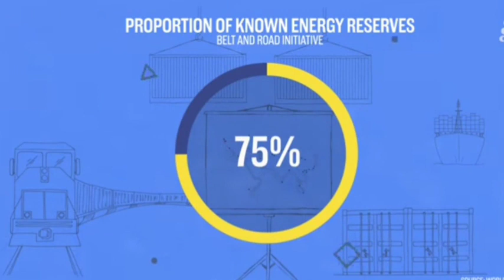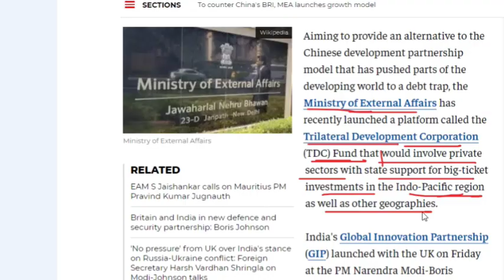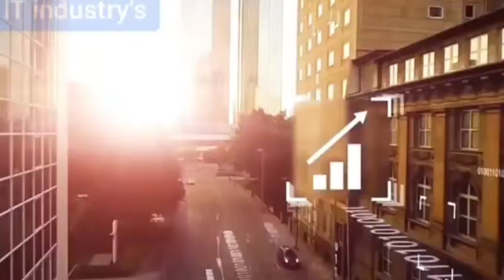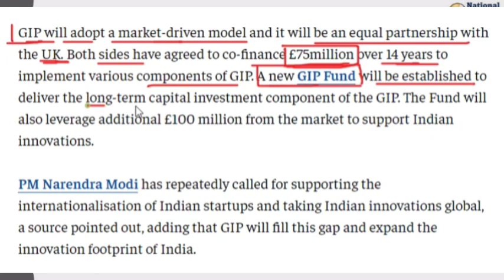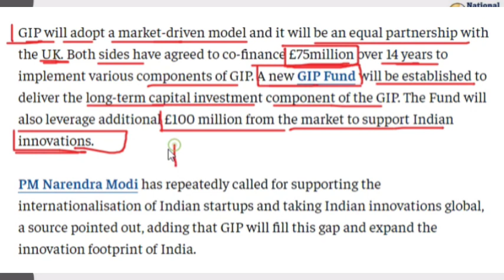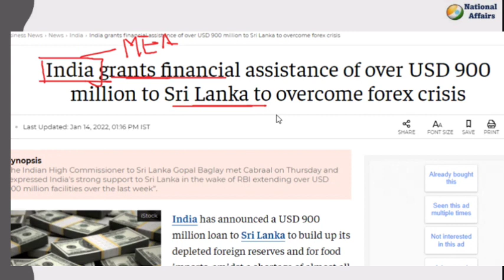India launches New Growth Model, To counter China's BRI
India's Global Innovation Partnership (GIP) launched with the UK on Friday at the PM Narendra Modi-Boris Johnson summit will provide a template to use the TDC Fund for trilateral projects with other countries like Japan, Germany, France and the EU